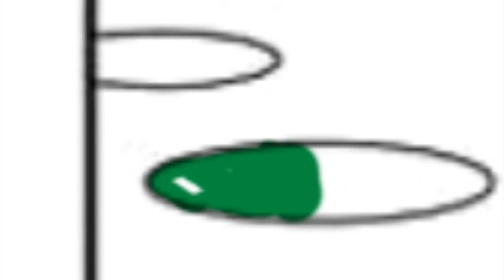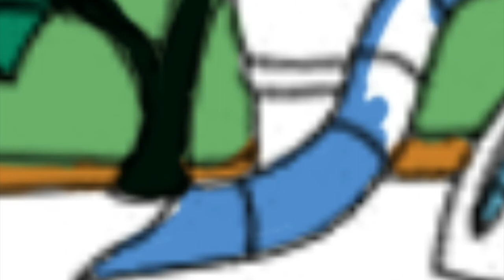Goofy Mickey Mouse Clubhouse Coloring Page | Clarx & Harddope - Castle [NCS Release]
Today's video is all about how I digitally color Goofy from the Mickey Mouse Clubhouse. I had so much fun coloring this page.

The tablets I'm using:
🖍️ Similar Coloring Book: